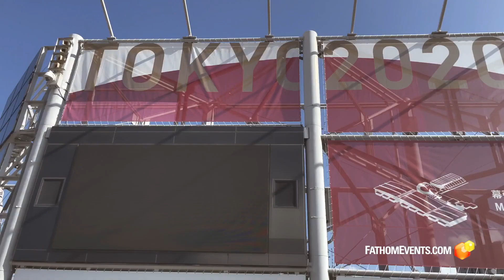Helen Believe Trailer YouTube | Documentary Movie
Olympic champion Helen Maroulis. At just 23 years old, she was competing in her first Olympic Games in Rio against Saori Yoshida, a 13x World Champion and the most decorated wrestler of all time. Yoshida was undefeated for over four straight years - until she stepped onto the mat with Maroulis, who shocked the world and defeated Yoshida to become the first, and only, ...

Director
Dylan Mulick
Writer
Dylan Mulick
Star
Helen Maroulis